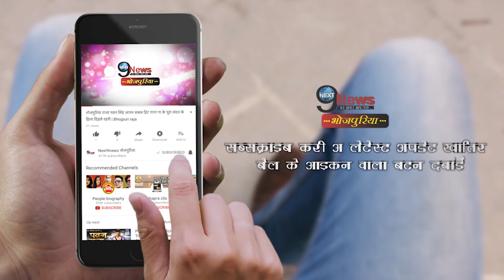PM मोदी ने जिसकी उंगली पकड़कर राजनीति सीखी, उसी नेता के बेटे ने BJP छोड़ा | Narendra Modi